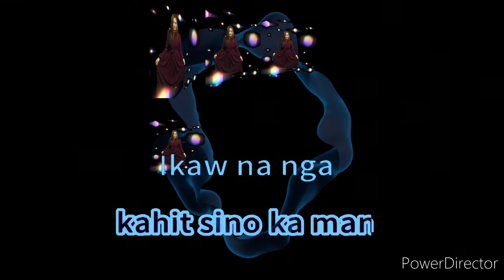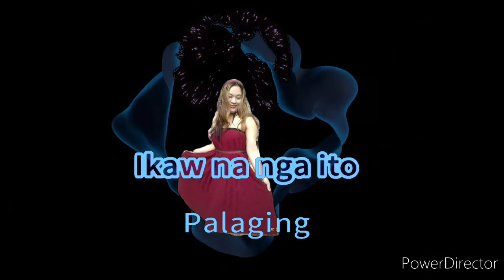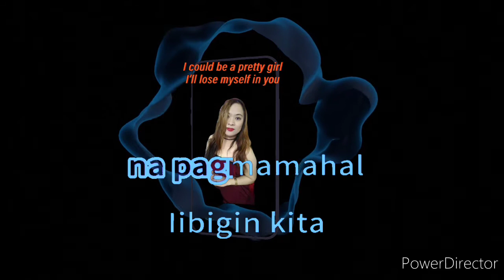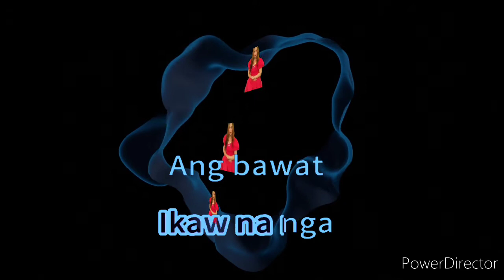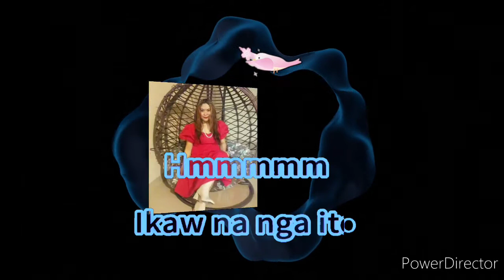IKAW NA NGA by Daryl Ong with lyrics